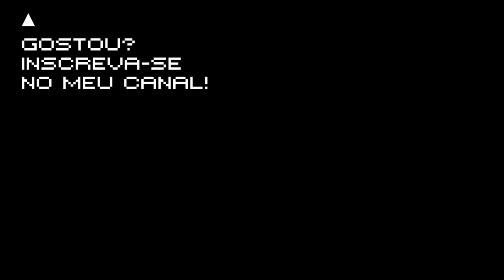VLOG - O primeiro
VLOG do comediante e matemático Marcos Castro. Todo o conteúdo apresentado neste vídeo é genuinamente idiota.